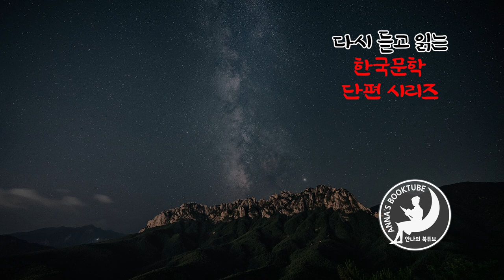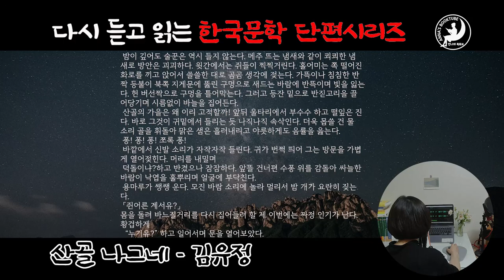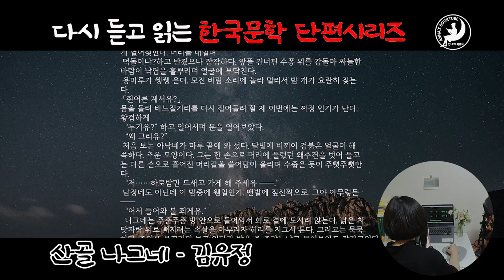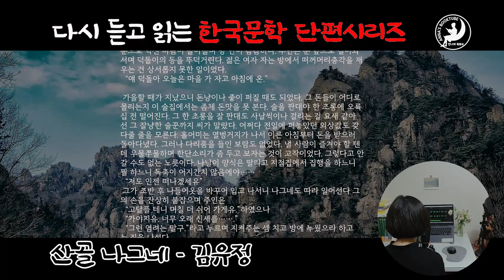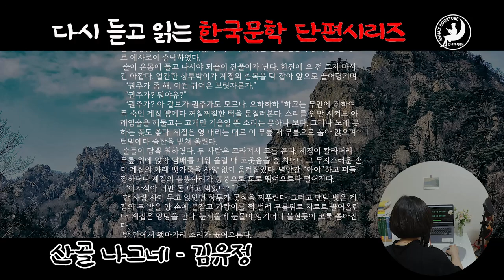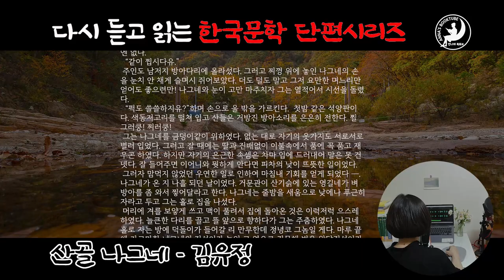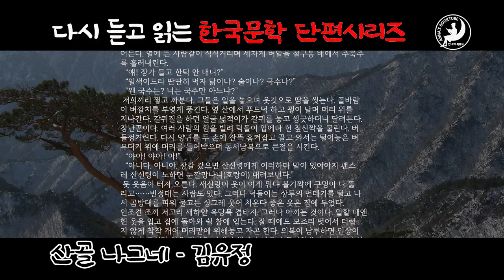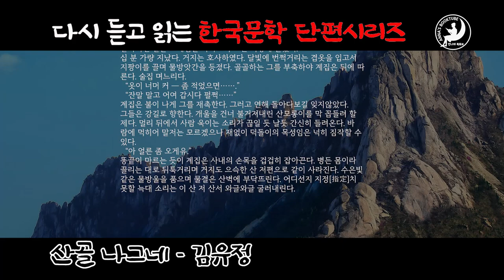산골 나그네 - 김유정 | 다시 듣고 읽는 한국문학 단편 시리즈 | 안나의 북튜브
다시 듣고 읽는 한국문학 단편 시리즈 | 안나의 북튜브
산골 나그네 - 김유정